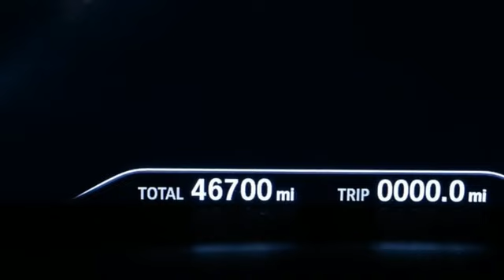Used 2018 BMW 6 Series Atlanta Alpharetta, GA DTA26176A - SOLD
Year: 2018
Make: BMW
Model: 6 Series
Trim: 640 Gran Turismo i xDrive
Engine: 3.0L I6 Turbocharged DOHC 24V LEV3-ULEV70 335hp
Transmission: 8-Speed Automatic Sport
Color: Black
Interior: Ivory White
Mileage: 46700
Stock #: DTA26176A
VIN: WBAJV6C50JBJ99747
Clean Carfax low mileage Jim Ellis Certified 2018 BMW 640 Gran Turismo xDrive configured in a classic Carbon Black Metallic over Ivory White leather interior. This BMW has passed our Jim Ellis safety inspection and offers a luxurious and tech filled German sport sedan.

Address:
5805 Peachtree Boulevard